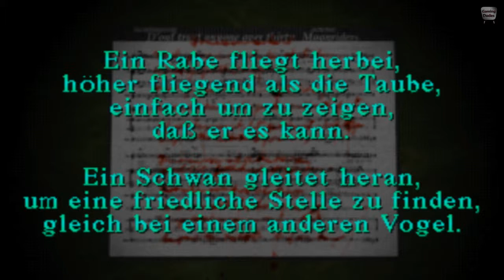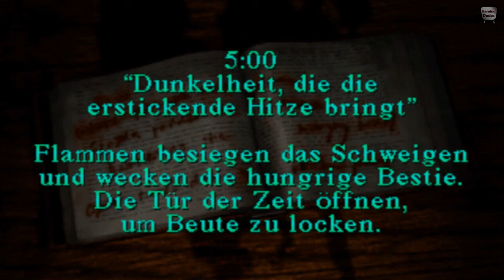Let's Play Silent Hill #09 [Deutsch/German] HD - Der Trick mit den Tasten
[Silent Hill]
Entwickler: Konami

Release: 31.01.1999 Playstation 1